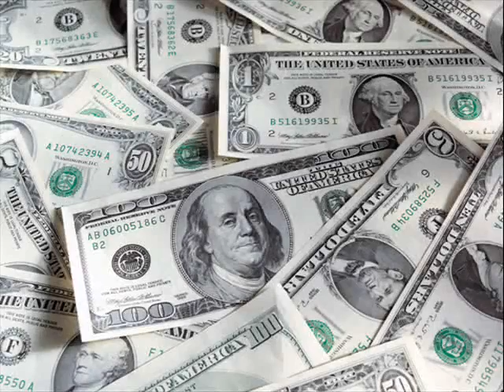Focus Vs Chappie